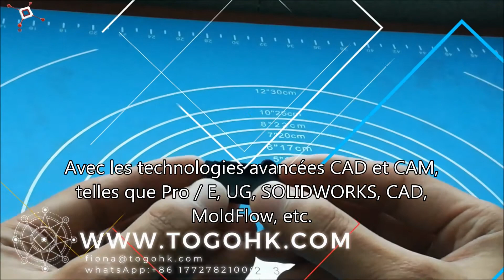produits en silicone personnalisés -Produits en silicone bricolage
produits en silicone personnalisés -Produits en silicone bricolage: nous sommes un premier fabricant de produits en silicone en caoutchouc personnalisés.
Grâce à notre connaissance approfondie du moulage par injection, de la compression .
TOGOHK propose 26811 produits en silicone personnalisés.
Environ 2% d'entre eux sont des pièces en silicone.
Une grande variété de produits en silicone personnalisés ...